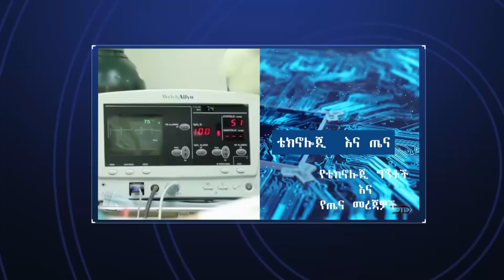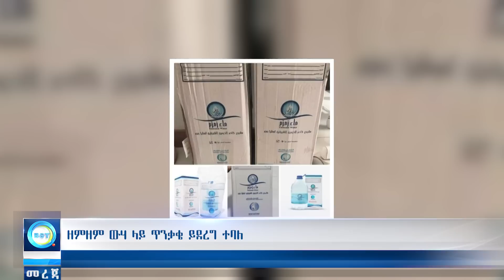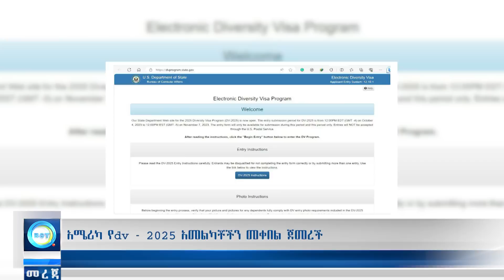Ethiopia ዘምዘም ውሃ ላይ ጥንቃቄ ይደረግ ተባለ | Bilal Daily News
Ethiopia ዘምዘም ውሃ ላይ ጥንቃቄ ይደረግ ተባለ | Bilal Daily New